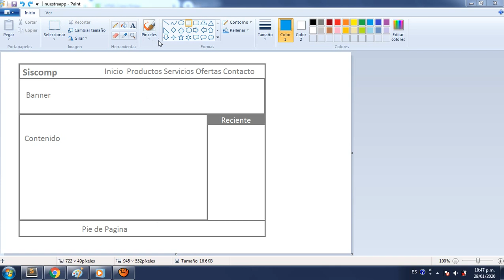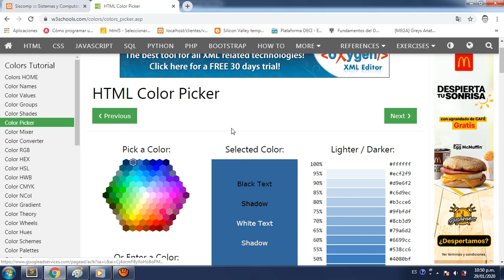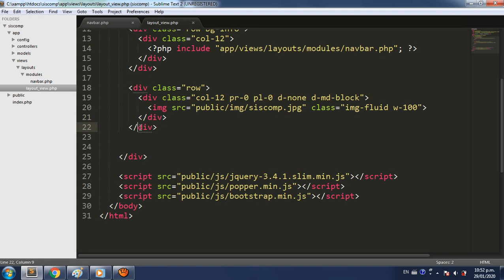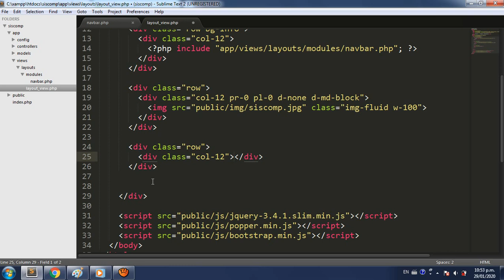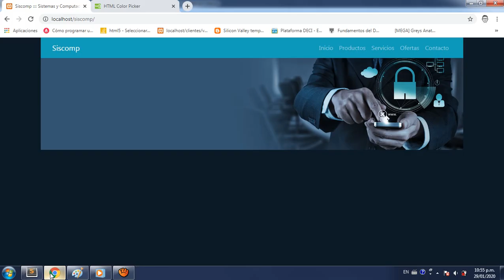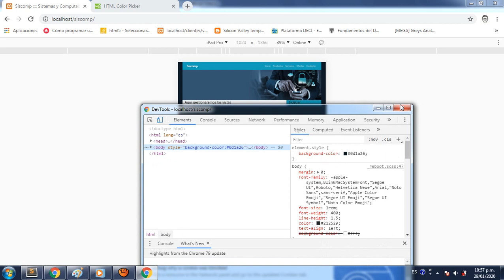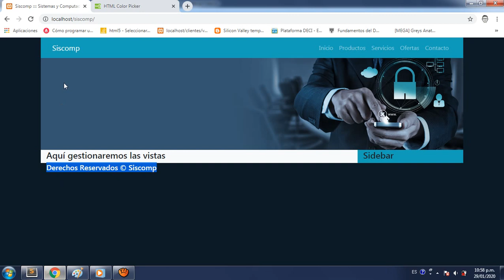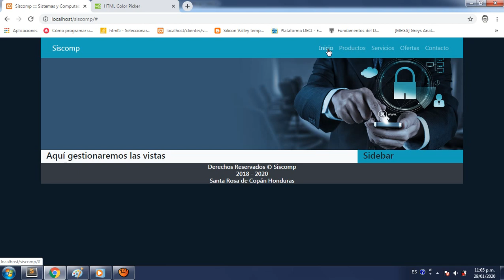3 - Guía Practica Patrón MVC PHP y MySql - Layout 2